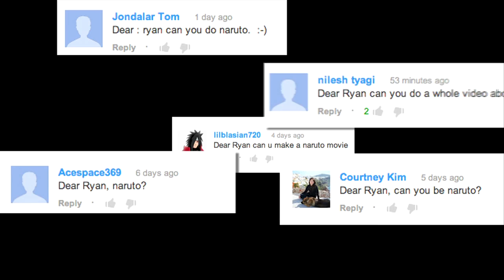Nigahiga - Naruto The Movie- (Official Fake Trailer) Fandub Latino by Longcat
INFORMACIÓN IMPORTANTE

Wolas amigos y amigas y para CELEBRAR MIS 4000 SUSCRIPTORES, qui les presento un nuevo vídeo de el genial NigaHiga con su Naruto La película,  trailer fake oficial.
Este corto fue realizado para la Geek Week (la semana Geek) y aquí se los presentamos con nuestro elenco de fandoblaje en Español Latino.
Agradezco la ayuda de Alryolab por la traducción de este capitulo y la ayuda de Alvan, j-kai y Deniel Diaz, espero les guste y nos vemos en el próximo fandoblaje felino.

Creado por:
nigahiga

INFORMACIÓN ORIGINAL

In honor of Geek Week... one of my favorite shows of all-time!

Huge THANK YOU to Portal A, Gritty Reboots and everyone on the Japan team for helping out with this!

PRODUCTION CREDITS

Written By: Ryan Higa
RHPC: Greg Saniatan, Will Shahan, Sean Fujiyoshi
Director: Kai Hasson (Creative Director, Portal A)
Director of Photography: Catherine Goldschmidt
Producer: Jeff Winkler
Associate Producer: Jeffrey Sabin-Matsumoto
Line Producer: Bruce Nachbar
Production Coordinator: Ichi Watanabe
Gaffer: Chris Freilich
Locations: Masato Yamada
Wardrobe: Hiromi Takeuchi
Makeup/Hair: Kyoko Kawashima
1st AC: Gen Ito
2nd AC: Yuka Eto
DIT: Ivan Kovac
Key Grip: Takeshi Fukushima
Best Boy: Satoshi Sani
Sound Mixer: Steve Yasui
Stunt Coordinator: Daidoji
Production Assistants: Kenji Chris Green, Chris Houtzager
Sound Design: Brent Kiser
Color Correction: Prehistoric Digital
A Special Thanks to SET Japan

Also, big shout out to all the Japan Youtubers that came out for this!

Actors
Sasuke - Orson Mochizuki
Rock Lee - Kenroku
Shikamaru - Sean Fujiyoshi

Fandub Latino

-Cast-

Guion y adaptación: Alryolab - Longcat
Edición, montaje y mastering: Longcat
Produce
El Coleccionista

FANDOBLAJE. NO OFICIAL. SOLO PARA FANS

HECHO POR FANS PARA FANS SIN FINES DE LUCRO
FANDUB HECHO SOLO POR DIVERSION

MADE BY FANS FOR FANS NONPROFIT
DUBBING FAN MADE JUST FOR ENTERTAINMENT